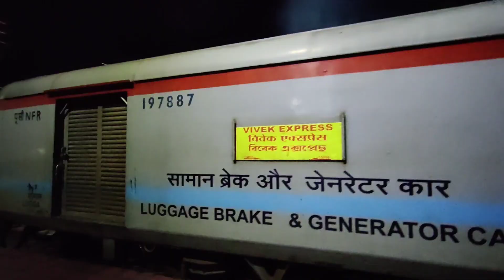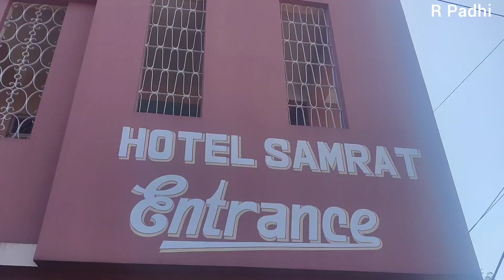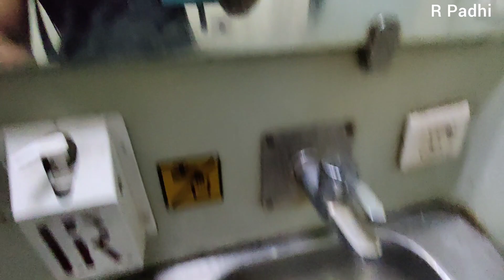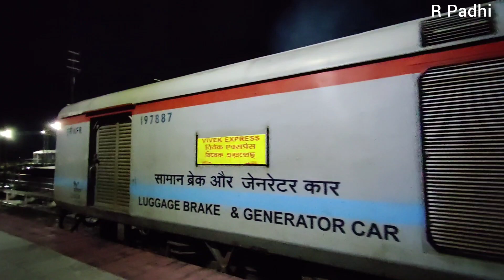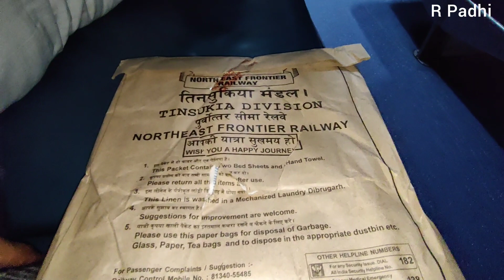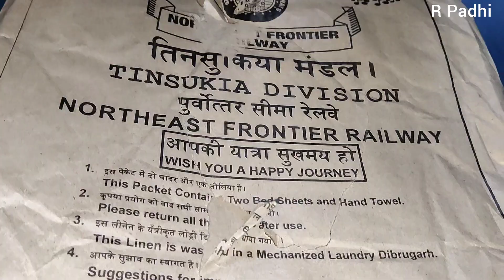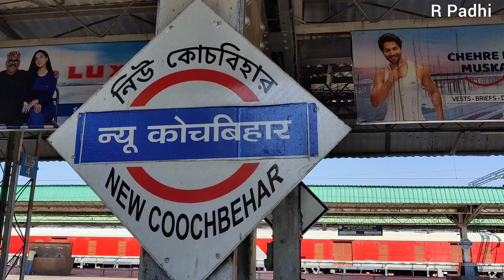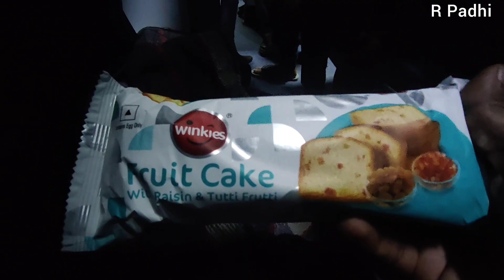Traveled 4 Days & 4 Nights in 15906 VIVEK EXPRESS|भारत का सबसे लंबा रेल सफ़र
In This Video I Traveled in India's Longest Train Journey from Dibrugarh To Kanyakumari